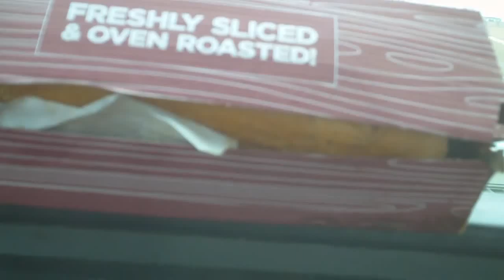Arby's Angus Philly Cheese Steak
Trying to eat a sandwich on the run, it didn't work out so well, lol.
Well worth the 5 bucks